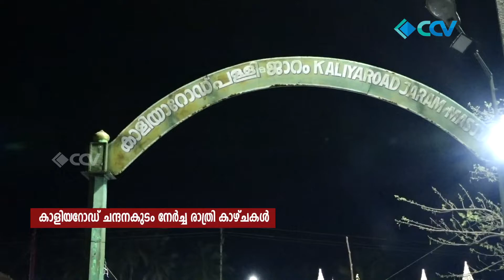കാളിയറോഡ് ചന്ദനകുടം നേർച്ച രാത്രി കാഴ്ചകൾ 26/02/2021